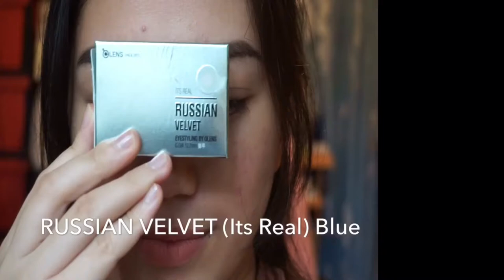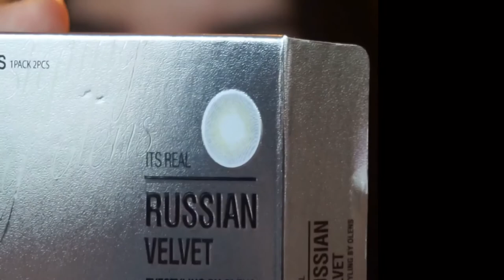OLENS RUSSIAN VELVET (Its real) contact lens (REVIEW-by Samantha)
🛍🎁Product Review : olens_official

🔸O-lens is actually a Korean originated brand. 🇰🇷🇰🇷🇰🇷🇰🇷🇰🇷🇰🇷🇰🇷🇰🇷🇰🇷🇰🇷🇰🇷🇰🇷🇰🇷🇰🇷🇰🇷🇰🇷🇰🇷🇰🇷🇰🇷🇰🇷🇰🇷🇰🇷🇰🇷🇰🇷🇰🇷🇰🇷🇰🇷
I TOTALLY LOVED THE COLOUR! It was a perfect shade for my skin tone, Or I should say it can suit almost every skin tone cause it looks so subtle and natural.

Umm.. Talking about the comfort, you will feel very relaxed cause of the non-irritating quality of the contact lenses where you cannot even tell that you have it on.

This is my first time wearing contacts and the struggle is real but hey O-lens made it easy for me ! 😄

And you don’t have to worry if you have glasses, you can get your O-LENS ordered in any number you want! It will incontrovertibly boost your inner confidence because as your visuals look almost perfect, you also get to be without those unattractive eyeglasses and feel as if you have a perfect vision. Chinggg giteww~~.

Rate for this product : i give 8/10

👀🛍The product i used :
O-lens Russian Velvet (Its real) Blue
O-lens Russian Velvet (Its real) Brown
O-lens Russian Velvet (Its real) Grey

📲Product Official Instagram: @olens_official
📲Product Official Facebook : @olensglobal

 That’s simple 😆